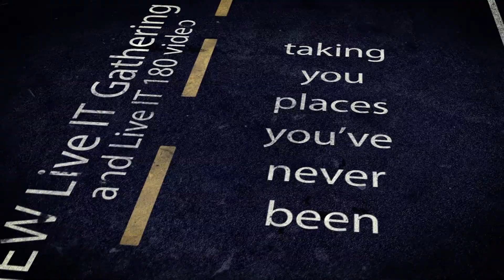Who is Jairus? Live IT Episode 61 [ MassImpact.us ] FUN OUTTAKES!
Don't settle for less than your unsurpassed identity! In our capacity to love, we Image the Trinity. Get IT? Join the Great Adventure.

ALSO:
1) VIEW this Episode. CONSIDER the Question.

Tune in TUESDAYS at 8pm for our IGNITE Radio LIVE! program.

If you've been blessed, please join us in blessing. We are an all-in, mission-driven, fully accountable, non-profit organization 100% dependent upon your generous support. Thank you!.

"O most Holy Spirit, come and ignite the great Fire of your Love, set it ablaze in our minds and hearts."